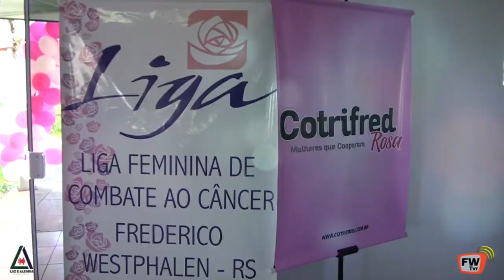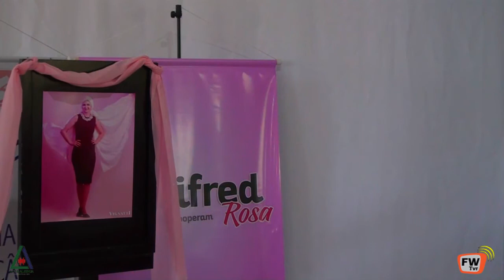Encerramento do Outubro Rosa Cotrifred em parceria com a Liga Palestra com Elizabete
Encerramento do Outubro Rosa- Cotrifred em parceria com a Liga - Palestra com Elizabete Schmitz Stefanello depoimento de Anacleta Janice Ulbrik